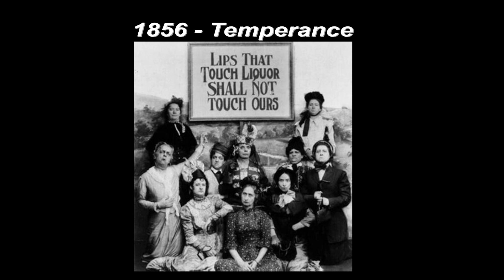Talking Headstones 2012 Sneak Preview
Here's a shortened sneak preview of "Temperance" from Talking Headstones 2012. The show begins tomorrow, October 11 at 7:30 pm. Other shows are Friday, Saturday and Sunday.